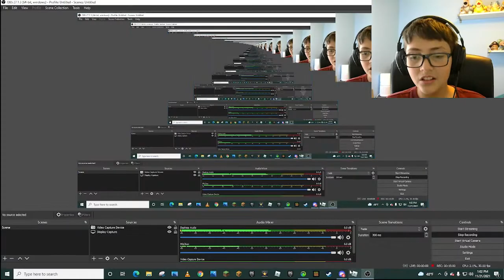Were we SHARKS together!!!!: Roblox SharkBite. ft. WO4A 38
Sorry that my Intro Animation is not in there I just forgot to put it in.